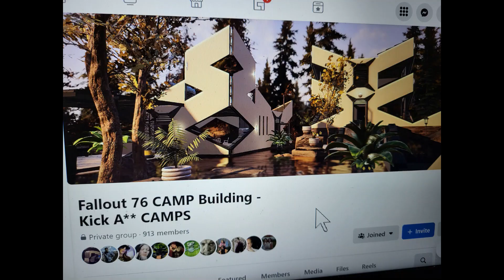Fallout 76 new modern camp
New modern camp in fallout 76. This is a design from  LoganRTX
I changed it so I wasn`t copying it to much. You should check his Youtube out